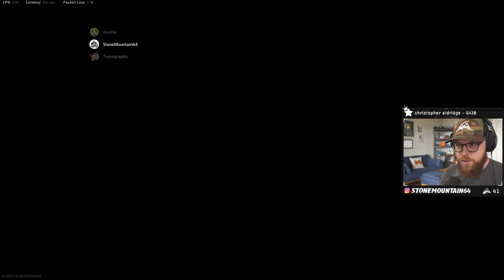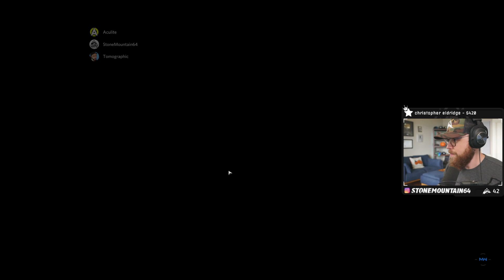This NEW Mode's Final Circle is TOO CRAZY! ft. @Aculite @Tomographic (Warzone Battle Royale)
This was my FIRST time playing the NEW LTM mode in Warzone with Aculite and Tomographic!